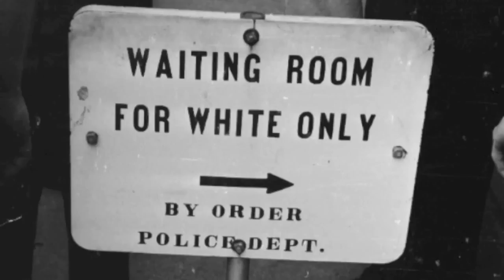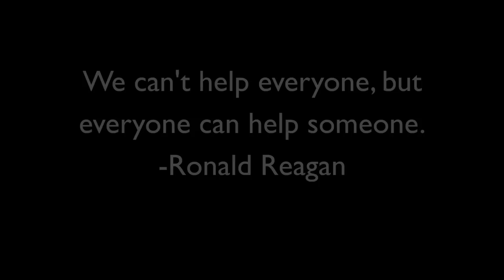Human Rights Make a Difference | The American School Foundation of Guadalajara |13-17 | Mexico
Human Rights Make a Difference
2:11 min, Mexico (13-17 age category)
by The American School of Guadalajara

PLURAL+ International Organization for Migration, Migration Research and Training Centre Award
PLURAL+ Humanity-Without-Borders Foundation Award

Synopsis: This video depicts the reality of those who have been deprived of many of their basic human rights.